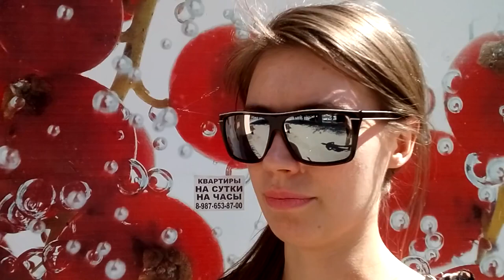BEST ROLLER COASTER IN THE WORLD-vlog волгоград парк аттракционы американские горки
➤All the BEST ROLLER COASTER IN THE WORLD 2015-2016 :
➤Roller Coaster Videos, Theme Parks, Roller Coasters, Roller Coaster POVs
➤About Roller Coaster :
Review visits parks all over the world! We have more than 1,000 roller coaster and theme park attraction videos! We have videos from Walt Disney World, Disneyland, Six Flags, Cedar Point, Cedar Fair Parks, Tokyo Disneyland, Tokyo DisneySea, Universal Studios, SeaWorld, Busch Gardens, and More!

Most of the content on this forum is suitable for all ages. HOWEVER! There may be some content that would be considered rated "PG-13." Theme Park Review is NOT recommended for ages under 13 years of age.